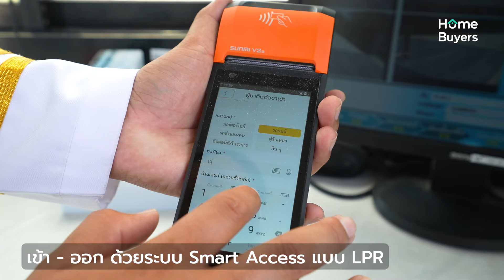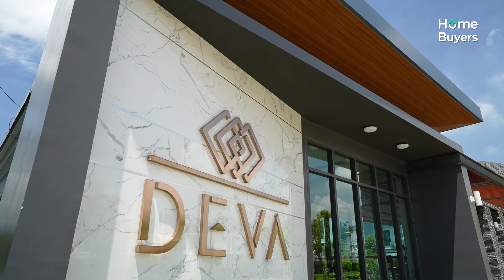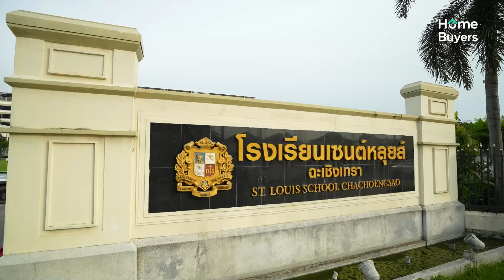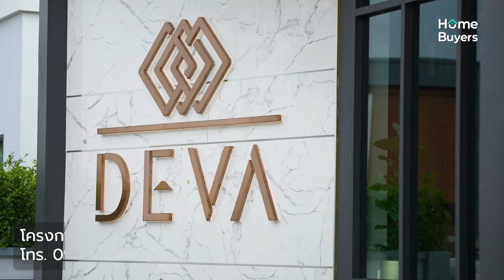รีวิวบ้านเดี่ยว เดวา สิริโสธร l บ้านพูดได้ ที่จะทำให้ชีวิตสบายมากขึ้น ทำเลใจกลางฉะเชิงเทรา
[รีวิว] จะซื้อบ้านหลังนึงดูรีวิวกันไปกี่ที่แล้วคะ หาเจอหรือยังบ้านที่ตอบโจทย์ทุกความสะดวกสบายในชีวิต ถ้ายังไม่เจอวันนี้มีมาแนะนำค่ะ

Home Buyers Guide กับท็อป - ทศพล หมายสุข พามารีวิวบ้านพูดได้ ตอบโจทย์คนรุ่นใหม่ที่ต้องการความสะดวกสบายเพื่อความสุขที่ยั่งยืนของทุกคนในบ้าน

เดวา สิริโสธร บ้านแฝดและบ้านเดี่ยวสไตล์ Modern Smart ทุกแบบบ้านใส่ใจเรื่องความสะดวกสบาย เป็นบ้านพูดได้ สามารถสั่งการได้ด้วยเสียง และมีนวัตกรรม Fresh Air ที่ช่วยหมุนเวียนอากาศภายในบ้าน และเติมอากาศบริสุทธิ์เข้าสู่ตัวบ้าน

โครงการพัฒนาบนที่ดินประมาณ 41 ไร่ ทั้งหมด 203 ยูนิต มีแบบบ้านให้เลือกทั้งหมด 3 แบบบ้าน
RHEA ที่ดินเริ่ม 40.5 ตร.ว. พื้นที่ใช้สอย 152 ตร.ม. 3 ห้องนอน 3 ห้องน้ำ 1 ครัว 2 ที่จอดรถ ครัวเป็นห้องหรือเป็นมุม
SANCUS ที่ดินเริ่ม 50 ตร.ว. พื้นที่ใช้สอย 194 ตร.ม. 4 ห้องนอน 3 ห้องน้ำ 1 ครัว 2 จอด
DELPHI ที่ดินเริ่มต้น 52.5 ตร.ว. พื้นที่ใช้สอย 226 ตร.ม. 4 ห้องนอน 4 ห้องน้ำ 1 ห้องครัว 3 ที่จอดรถ

สิ่งอำนวยความสะดวกภายในโครงการตอบโจทย์ตั้งแต่เด็กๆ ถึงผู้ใหญ่เลยค่ะ ดีไซน์สวยงาม และสอดแทรกพื้นที่สีเขียว ให้ลูกบ้านได้ใกล้ชิดกับธรรมชาติมากยิ่งขึ้น

อ่านรายละเอียดเพิ่มเติม